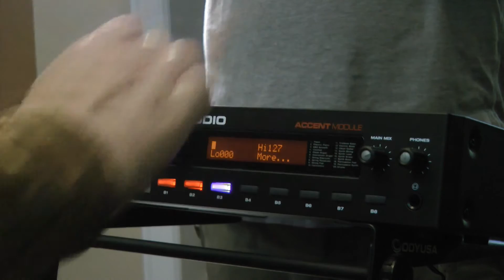M-Audio Accent Module - Fader Control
SKYPE Lessons available!  to set up a time.
The Accent Module from M-Audio will work with any bus powered ASIO driver keyboard controller plugged into the USB port.  If you are using a legacy M-Audio controller with faders, it will automatically map out the faders to control the module.  If you are using a controller without faders you will need to map it out yourself.  This video show how to do this.